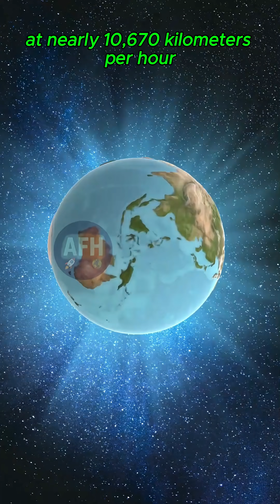What would happen if the Earth stopped rotating😱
What would happen if the Earth stopped rotating😱 | Mind-Blowing Space Facts 2025

Imagine waking up one day and realizing the planet has suddenly stopped spinning... 🌎
Oceans would rise into massive tsunamis, cities would crumble, and everything we know would change forever! 🌪️

In this video, we’ll explore the scientific explanation of what would happen if Earth stopped rotating — from the effects on gravity, atmosphere, time, and life itself — to how the planet’s rotation actually keeps us alive.

🔥 Watch till the end to uncover the shocking truth about Earth’s motion and what it means for our future!

📚 Topics Covered:

Why the Earth rotates 🌍

What would happen if it suddenly stopped 🌀

How long a day would become ☀️

The impact on oceans, wind, and gravity 🌊

Could humans survive such an event? 🚀

This video contains original commentary, editing, and educational explanation intended to inform and educate viewers.